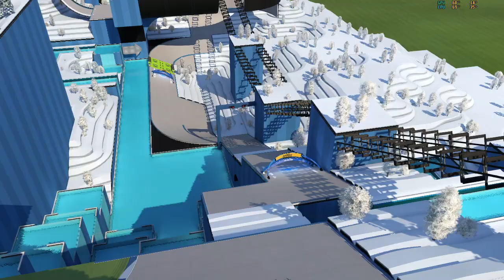Amateur player discovering Trackmania Winter 2023 Campaign - Blue tracks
Just about a week ago I finally tested out the "new" Trackmania game and did see that the new campaign starts in couple of days, here is my first look on Blue tracks.

I have experience from earlier Trackmania games for several thousands of hours, but it's over 10 years since I've last played any track.

There are some new interesting things in this game and right at the start I can confidently say that I suck so much on ice :)